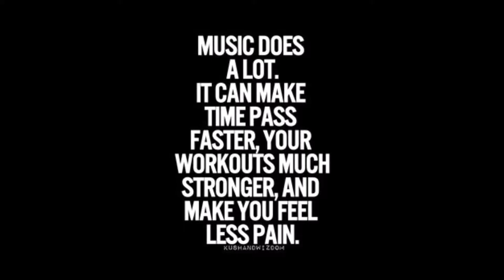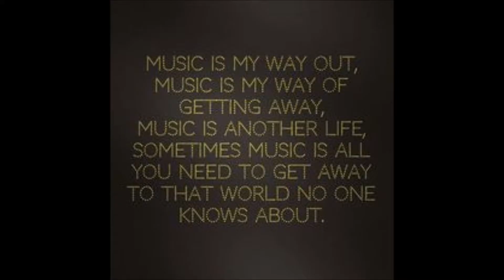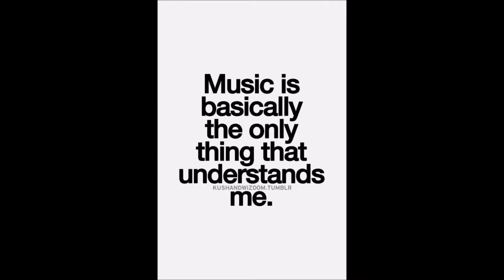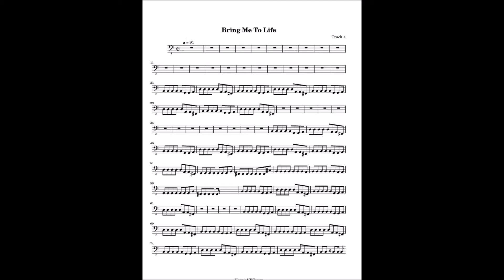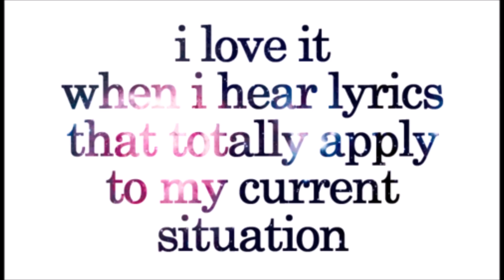MUSIC IS MY MINISTRY, LIFE IS MY MUSIC...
i speak music...